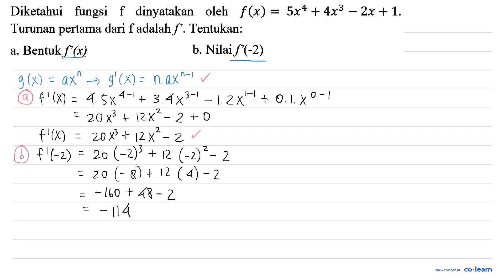Diketahui dinyatakan fungsi oleh f(x) f Sx4 4x3 2x + 1. = Turunan pertama dari f adalah f' . Tent...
Diketahui dinyatakan fungsi oleh f(x) f Sx4 4x3 2x + 1. = Turunan pertama dari f adalah f' . Tentukan: Bentuk f' (x) b. Nilai f (-2) a.

Topik atau Materi: Turunan Fungsi Aljabar - Turunan - KALKULUS - Matematika Kelas 11 SMA -

00:00 : Bedah Soal
01:00 : Konsep, rumus dan pengertian Turunan Fungsi Aljabar
01:18 : Langkah penyelesaian soal
01:42 : Jawaban akhir
02:12 : Penutup